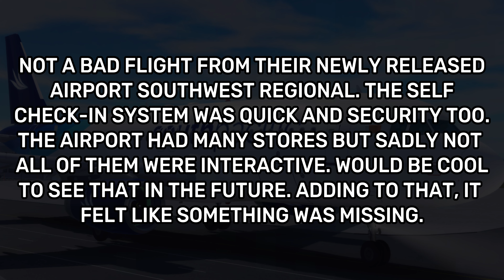NEW AIRPORT AT SOUTH PACIFIC AIRWAYS! | Flight Review (ROBLOX)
[South Pacific Airways Flight Review]
To New York - Economy Class - A320